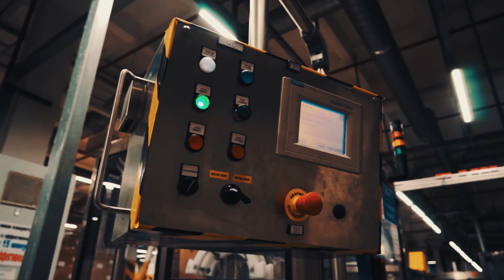IT Operation in Operational Technology (OT) | EN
Industrial_plants today are full of computers and other IT_components which, like the machines themselves, also require maintenance.
This has been neglected so far and the responsible people lacked the appropriate tools.
With ondeso's products and solutions, existing assets are managed as well as new acquisitions, and you get the right tool for dealing with heterogeneous systems.

The complexity of industrial plants is growing with increasing IT penetration. All IT components and computer systems, like the production machines themselves, require maintenance. In the first step, these components must be recorded comprehensively and should also be checked automatically at regular intervals so that they are immediately informed of any changes. The recorded systems can then be examined for known weaknesses and the basic security measures can be initiated. These range from automated data backups and regular software and operating system updates to the digital recording of downtimes for the analysis of key malfunction areas. In the past, it was still possible to hand these tasks over to the operating personnel, but the requirements for automated analysis options are growing, especially regarding IT security. In the event of a widespread cyber-attacks on special production facilities becoming known, effective reaction options are crucial in order to achieve effective protection in a short period of time. With the ondeso products, both the daily operation and the regular maintenance tasks are mastered, and comprehensive analysis and direct reaction possibilities are available.